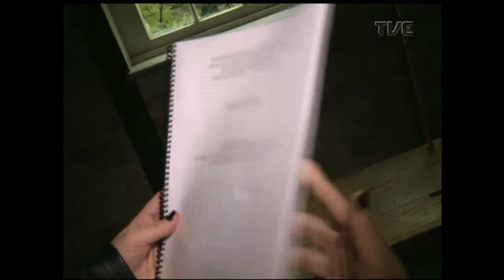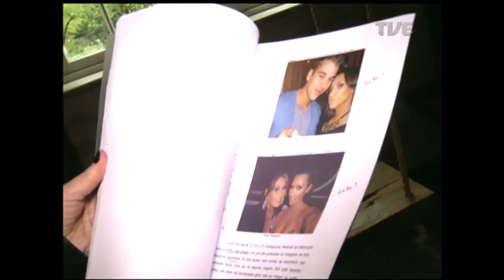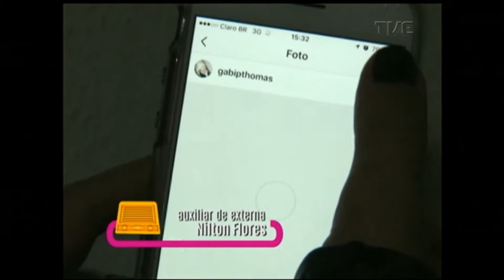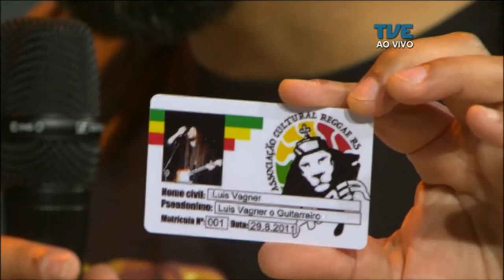Radar | TVE - Sintonize - 19/09/2017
Som ao vivo com a Sintonize e bate-papo sobre a Associação Cultural Reggae do RS (ACRER)